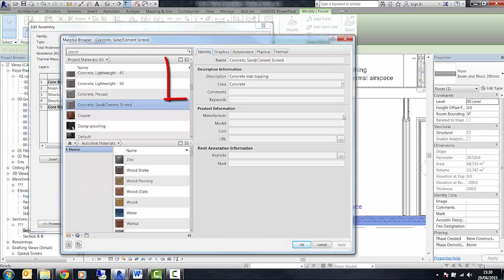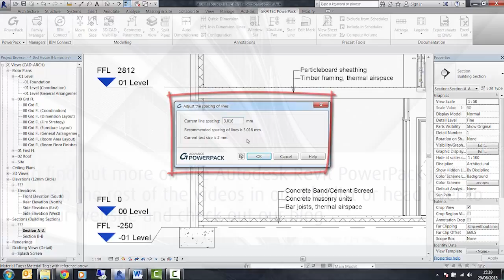Graitec Advance PowerPack for Autodesk Revit - Structure Tag